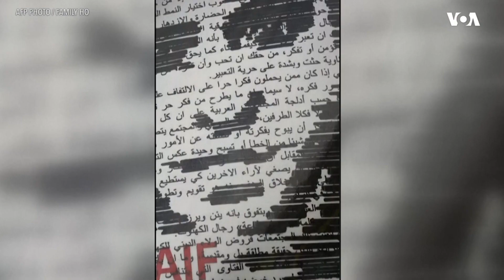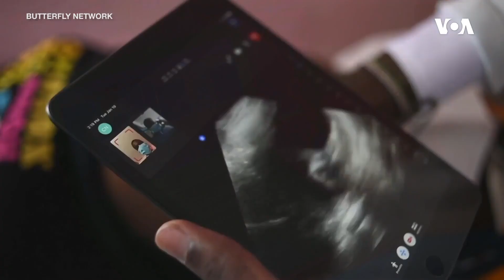Dünyaya Baxış - 17 may 2021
Çin ilk dəfə kosmik aparatını Marsa endirib ~ İsrailin Qəzzaya hava zərbələri davam edir ~ BMT-nin Təhlükəsizlik Şurası İsrail və Fələstin qarşıdurması ilə bağlı təcili yığıncaq keçirib